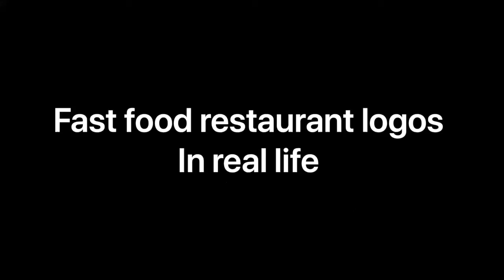fast food restaurant logos In Real Life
Everybody knows fast food restaurant logos ,but what if they where real people . What would they do keep watching to find out